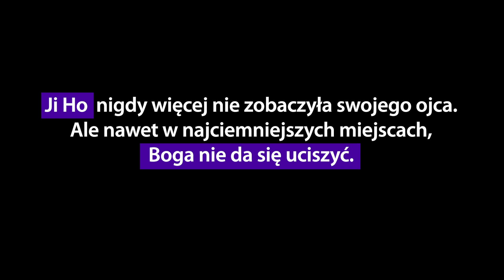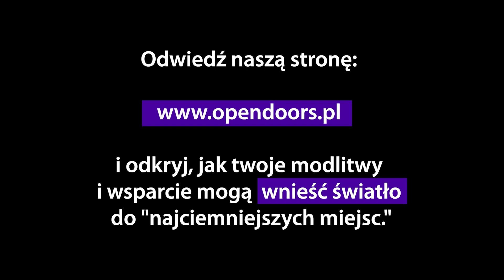Boga nie da się uciszyć cz.2 - Open Doors Polska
Korea Północna - kraj dyktatury i prześladowań. Czy Bóg objawia się w najbardziej odizolowanym kraju na świecie? Poznaj niezwykłą historię pewnej rodziny z Korei Płn.